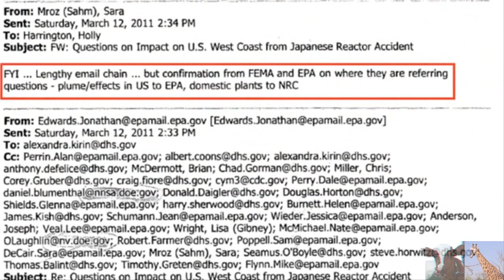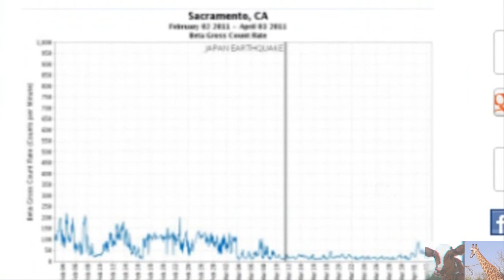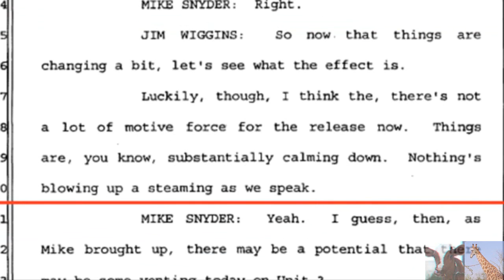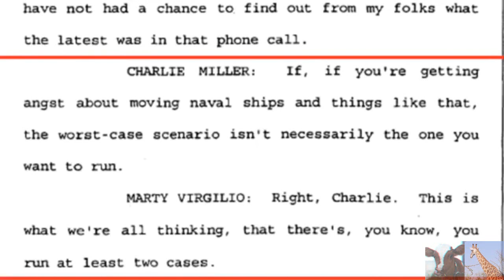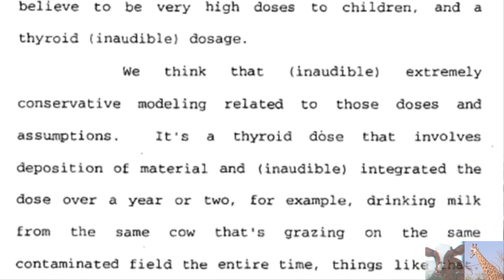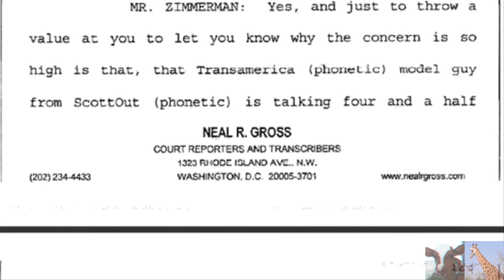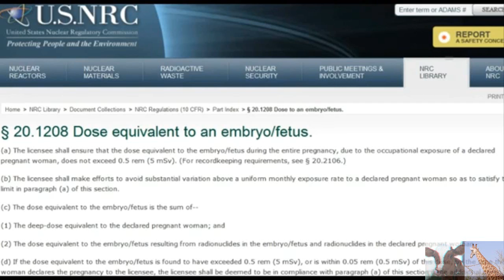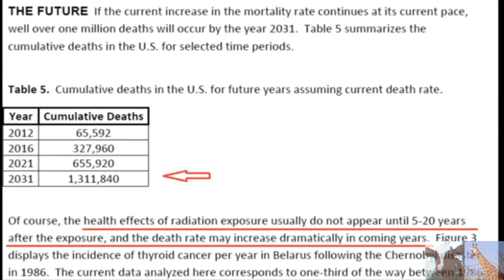Fukushima Plume Direction Top Secret, Infant Dose Rate 10X Over NRC Limit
Fukushima Plume Direction Top Secret Infant Dose Rate 10 Times Over NRC Limit We are not supplying plume direction Just tell the public within non harmful levels. From the NRC FOIA documents: “The plume is an extensive plume.” From the NRC FOIA documents: Admiral Willard admits the plumes are a ‘repeated event’. Evidence that EPA had lead role on plume effects in the US. Portions of the documents have been blocked out on plume projection.

From the NRC FOIA documents: moving Navy ships en masse would have been indicative that the situation was worse than Officials were willing to admit. Many of our sailors are already suffering from the effects of radiation sickness.

DOSES: I will remind you that the modeling done by NARAC, DITTRA, SANDIA and the NRC appears to have been based on 96 hours or 4-5 days of emissions and thus evidence of dose rates will be greatly underestimated. These downplayed models and ones like ‘the President’s run’ were what ‘harmless’ levels of fallout were based upon. In the NRC FOIA documents pertaining to Fukushima I found hard evidence that plumes as long as 60 kilometers were being emitted as late as the 30th of March and beyond. I would also remind you that in July, 2013 Unit #3 had several days of what TEPCO labeled ‘mystery steam’. The simple fact is, radioactive emissions from Fukushima have been and will continue to be ongoing: to conduct modeling based on 4-5 days of emissions is madness!

NOT FROM THE NRC FOIA DOCUMENTS: EPA busted for ‘rigging’ the RADNET monitoring equipment to report lower levels of radiation. Meanwhile, US nuclear power plants that detected fallout from Fukushima forwarded the data up the chain of command into a password protected database accessible only by the ‘Federal Family’. Alexander Higgins Blog

From the NRC FOIA documents: over conservative transpacific model shows 4.5 REM iodine to children…

From the NRC FOIA documents: modeling suggests up to 35 REM thyroid dose to children in Alaska and 4.9 thyroid dose to children in Midway. Remember, modeling was based on short durations of 4-5 days of emissions. In the NRC FOIA documents, there is proof that emanations were ongoing well into the month of April, 2011. Recently, TEPCO announced a ‘mystery steam’ coming from Unit 3.

Conservative estimate shows over 1.3 million American fatalities from Fukushima fallout.

Research has shown that the Death rate among babies is up 48 %
with Iodine-131 being found in Philadelphia's drinking water and increasing the death rate among our children, we have to ask ourselves how many other cities across the U.S. are experiencing the same type of increase and if it is just going unnoticed due to a lack of research as well as lack of Government concern.
The U.S. Government is more concerned about government bureaucracy and mass panic than it is about the Health and well being of its own Citizens!

Here is my Plume-Gate PROOF Cover-up of Fukushima via the NRC Documents Playlist.
Many Many thank yous to Shazzamm1971 (Shane Russell), Maureen Burke, HP, and anyone else I may have missed for your FanTastic research and contribution to exposing the NRC FOIA documents and the meaning behind the cover-up by our global governments and governmental agencies to poison the world.

Music 1) Scraping The Sewer 2) Space Chatter by Doug Maxwell & Media Right Productions